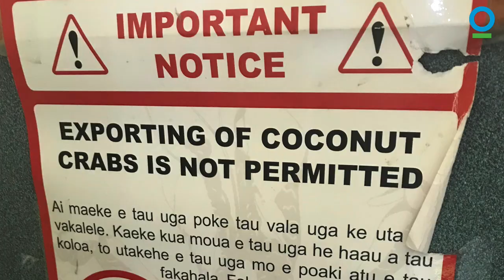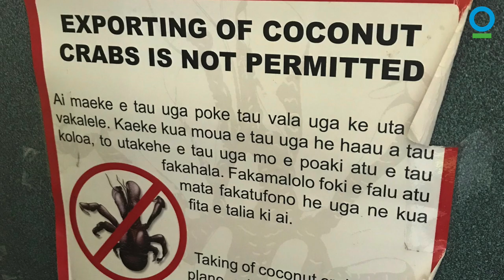Niue Whale Research: Episode 7 - Fruit Bats and Coconut Crabs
Ever seen a crab large enough to crack a coconut or a bat the size of a cat, hook itself to someone's chest? Watch our team’s first-hand experiences with these fascinating creatures of the Pacific.

Peka (fruit bats) and Uga (coconut crabs), are species of conservation concern in Niue. These crabs are the largest lived arthropods on Earth, prized for their meat and cultural value in Niue. The Peka, also known as ‘flying foxes’ are the only land mammals native to Niue, which are essential to seed dispersal and are also threatened by hunting.

Filmed, edited and produced by:
Richard Sidey / Galaxiid

Thanks to our partners who supported this work:
Niue DAFF
Oma Tafua
New Zealand Government
Vaughan Wellington
US Department of Interior, Bureau of Ocean Energy Management
Whaleology
Misa Kulatea
Misa’s Nature Tours
Tofia Niue